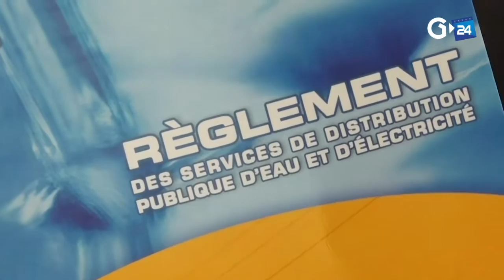GABON JUSTICE JOURNEE NATIONALE DES DROITS DE L’HOMME